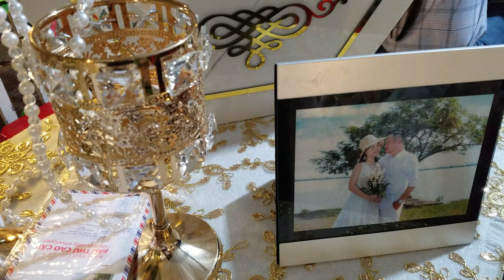Lễ Vu Quy Thùy Dương Thanh Diệu 15022019 [Tiệc Nhóm họ 1 ]